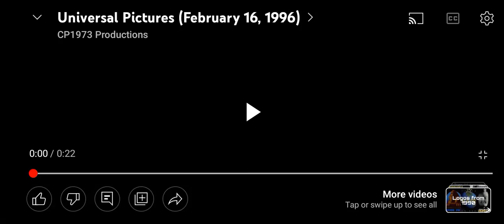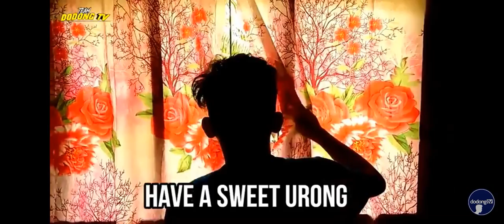The Dodong TV Show The Movie 3: The Ang Bugoy Is Annoying Man (2022)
The Dodong TV Show The Movie 3: The Ang Bugoy Is Annoying Man

Release Date: December 19, 2022
Video Editor: Hezekiah
Video Editor 2: Dodong TV
Movie: The Dodong TV Show The Movie 3

Running Time: 10:59 (ten minutes fifty-five second) "Full Movie, Full Screen"

Kuya Richard Malditong Bata
Kuya Joshua Kuya Joshua
Kuya Khentoy Ang Bugoy

Date Today: December 21, 2022 (12/21/2022)

Date on Movie: December 19, 2022 (12/19/2022)

Logo Studios: Universal (1996), Paramount, 20 Fox Century (1967), TSG Entertainment (2013)

Author: Team Dodong TV